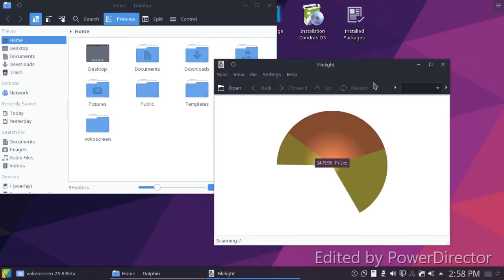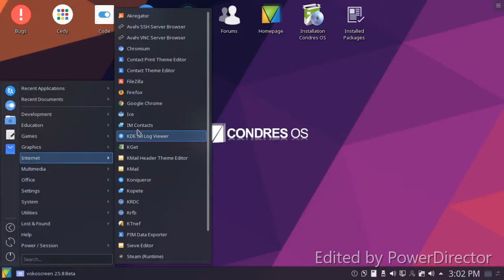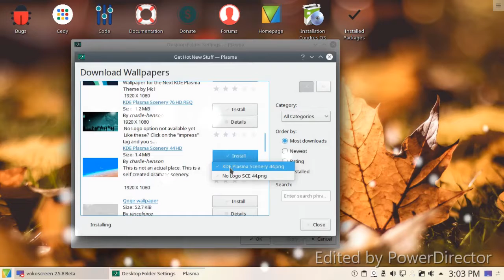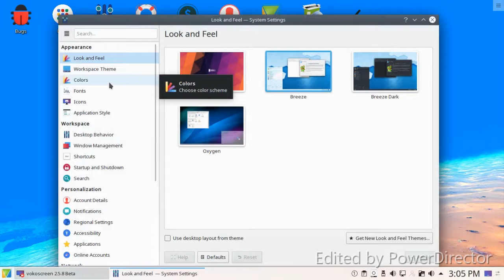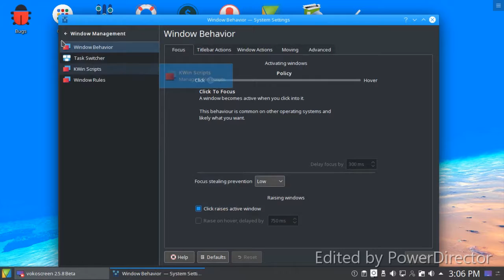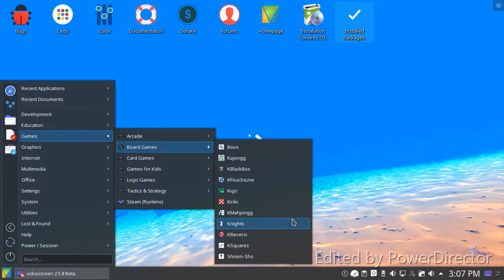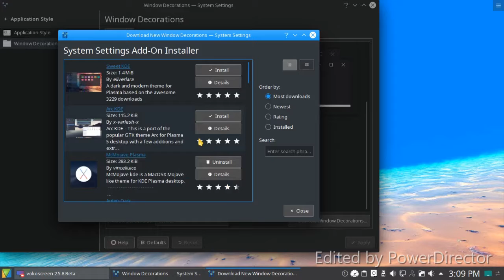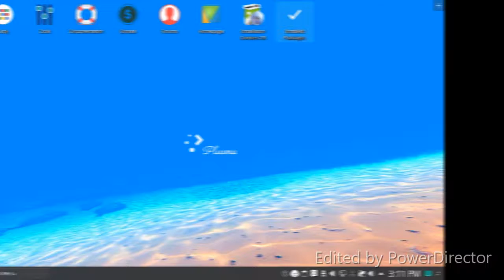condres_os-19.09-kde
linux